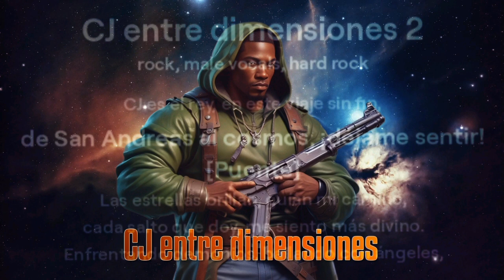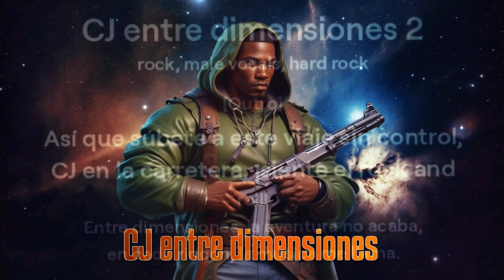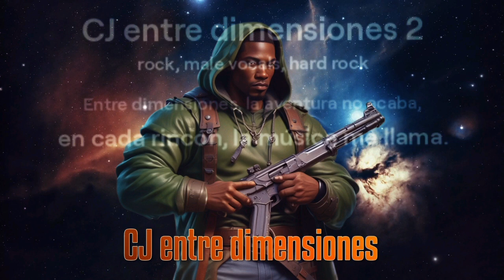Música sin copyright "CJ Loquendo entre dimensiones"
Canción de CJ Loquendo viajando por dimensiones estilo Rock CC creado por IA a través de Suno AI.